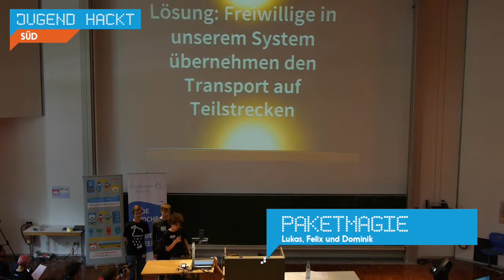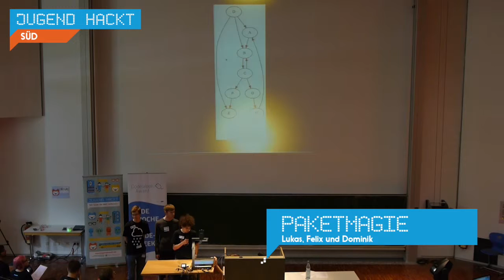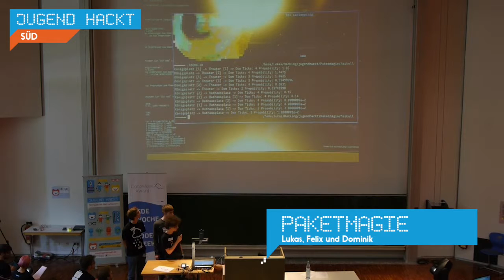Paketmagie | Jugend hackt Ulm 2015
Transport erfolgt über Freiwillige, die sich freiwillig bereiterklären, in bestimmten Bereichen Pakete zu transportieren. Über diese freiwillige wird ein Paket dezentral geroutet. Von Lukas, Felix und Dominik.